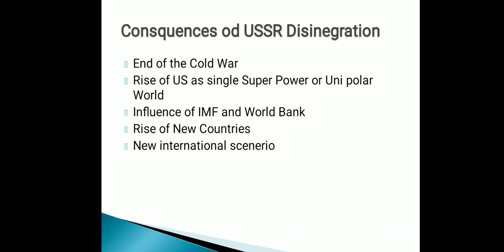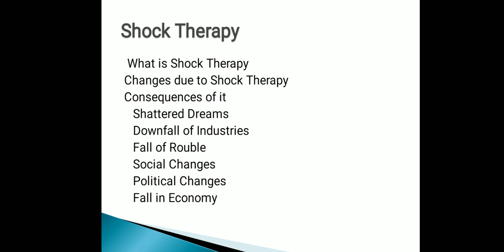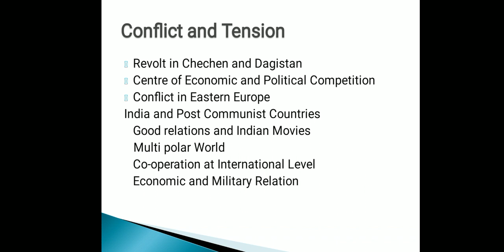The End of Bipolarity - Part II